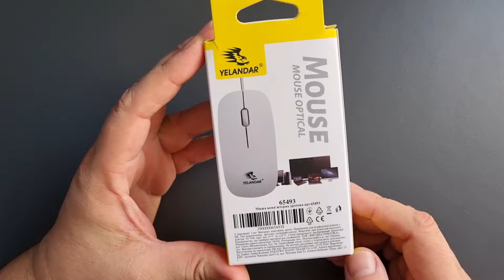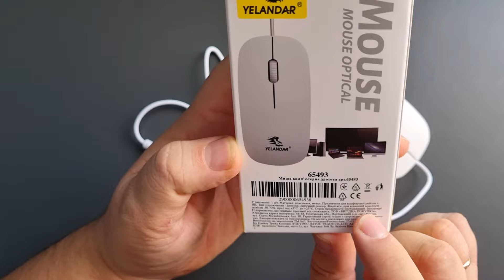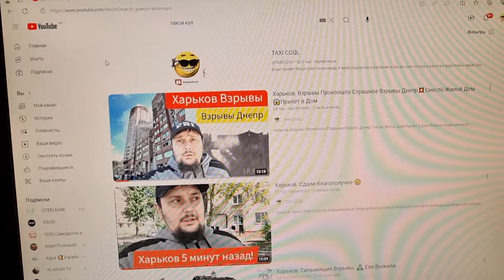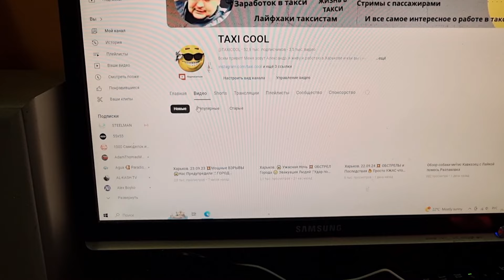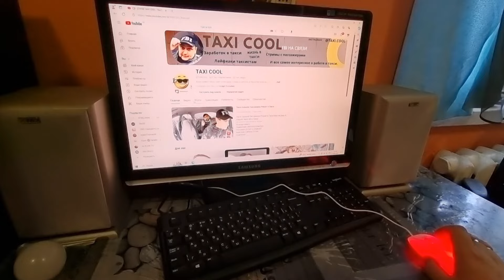Самая Дешёвая и Лучшая Компьютерная Мышь Проводная Yelandar 65493 Hi speed USB 3.0/2.0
Самая Дешёвая и Лучшая Компьютерная Мышь Проводная Yelandar 65493 Hi speed USB 3.0/2.0 Из Магазина Аврора

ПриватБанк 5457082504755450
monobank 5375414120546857